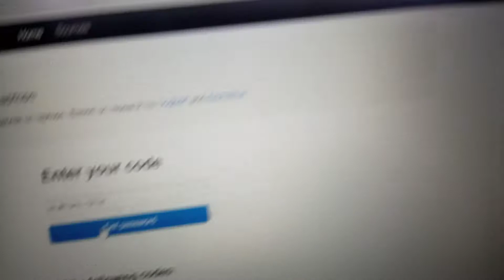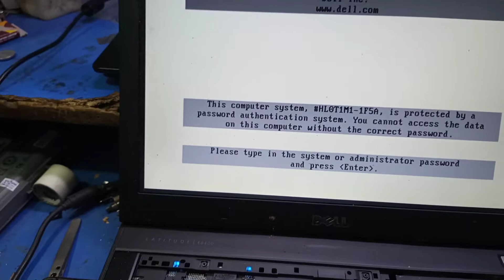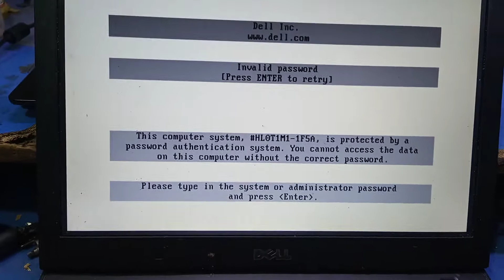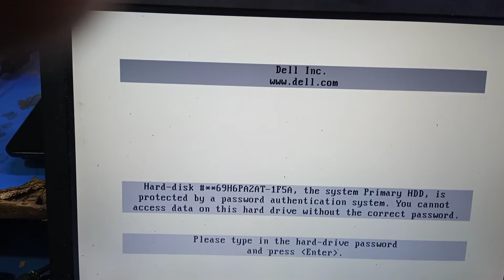ANY DELL LAPTOP POWER ON PASSWORD RESET